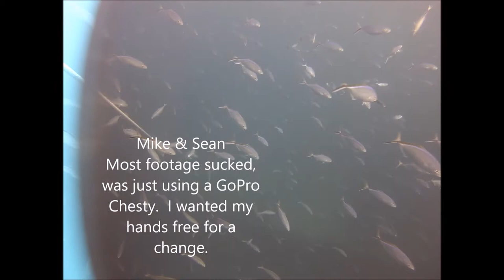Jim Atria & Jay Scutti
Quick vid of the 130ft Jim Atria and 70ft Jay Scutti.
Footage sucked, used a GoPro Chesty which provides a pretty horrible angle for diving. The water was pretty cold, about 73 at the surface. God knows how cold at 120ft. (cold is a relative term)